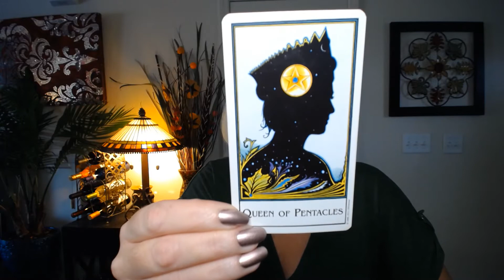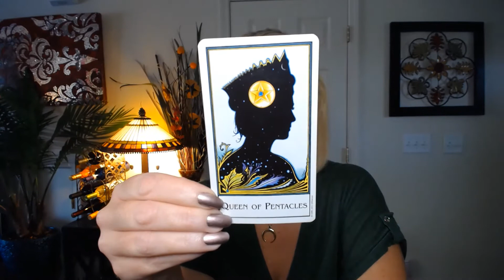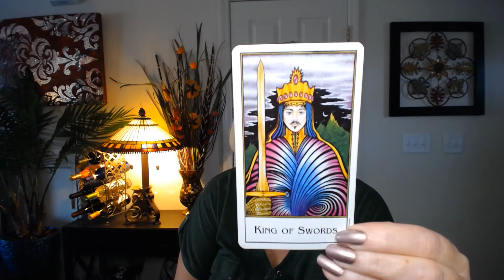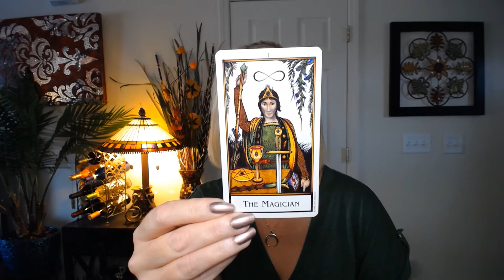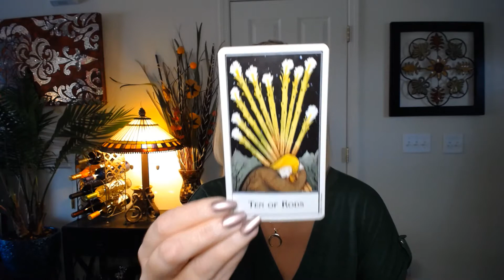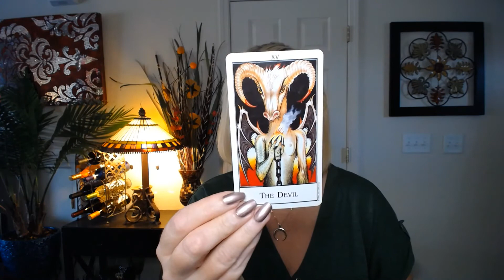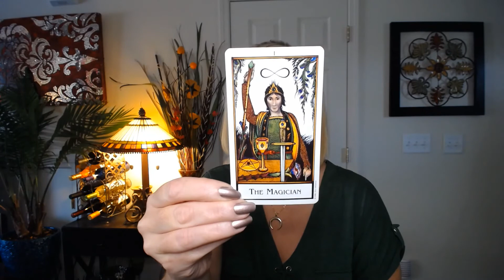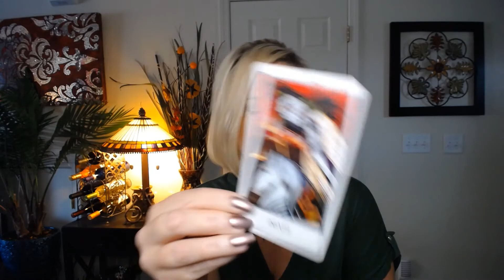Taurus October 2020 General Tarot Forecast